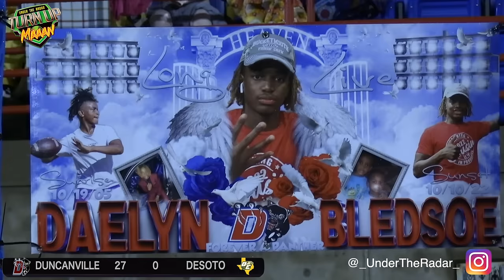HEATED TEXAS RIVALRY #2 DUNCANVILLE VS DESOTO 🔥 National Powerhouse programs CLASH. IT GOT UGLY